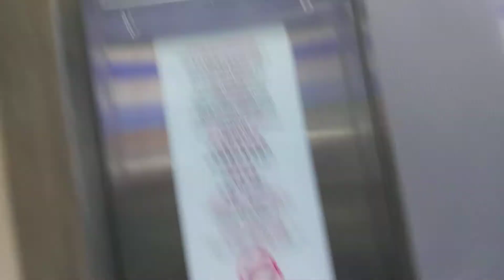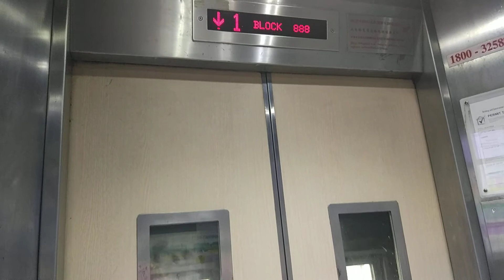Block 888 Tampines Ulift Elevator Lift B